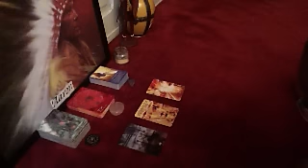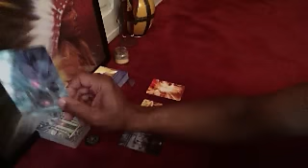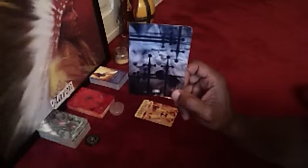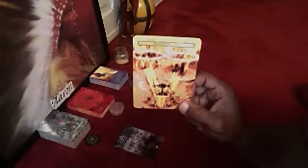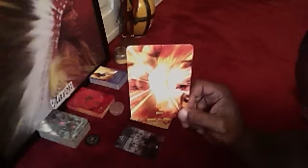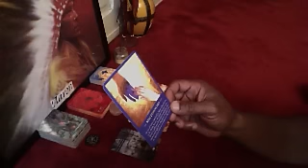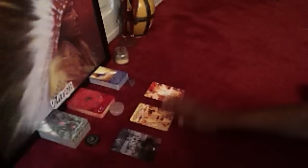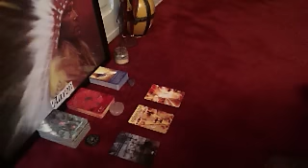AQUARIUS JULY 20-26TH, 2015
"Excellent reading . Actually unbelievable. Love love love it. So accurate. You rock.!! Much love xo."

Son Tarot by Christopher Butler
The Secret Language of Color Cards by Inna Segal
The Spirit Messages Oracle Deck by John Holland

LOVE & LIGHT!